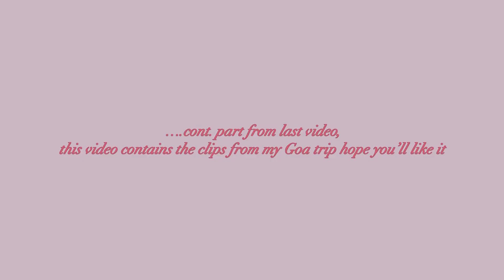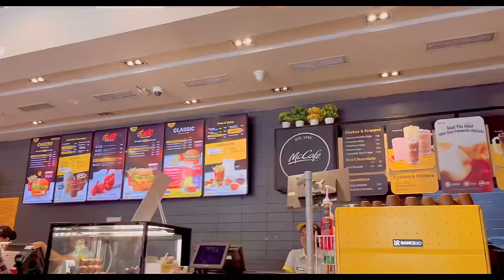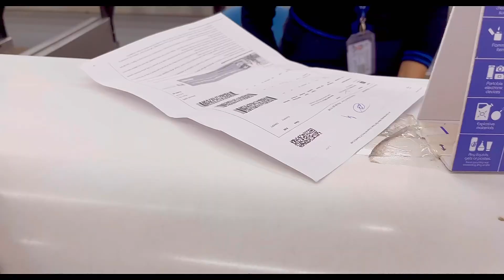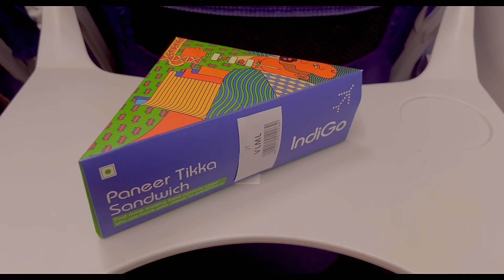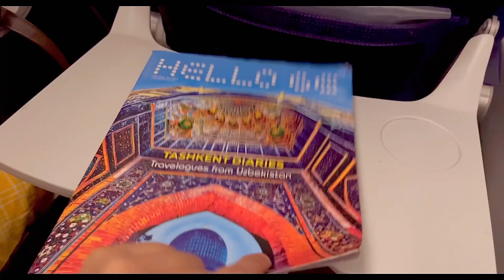Goa aesthetic vlog 🐚| Indian aesthetic vlog | eating + travel n more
Heloo guys💕 hope you’re good

This is the new vlog ,hope you’ll like it!!
This vlog Is different from other vlogs but it’llbe fun.😍

What i use :
Filming & editing 📸 : iPhone 13
Editing app used : vllo
Filters : iphone built-in filter settings
Thumbnail : Picsart

Where i live🏡 :
Himchal Pradesh, India (Hometown)
Delhi, India (another home)

Watch In high quality for better experience 💫